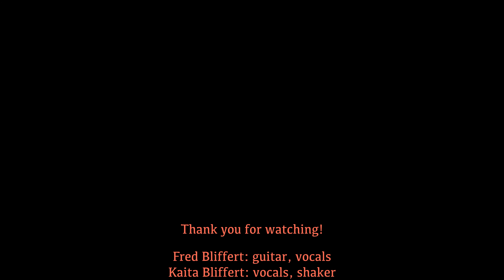Kirtan with Fred Bliffert - "Sri Guru Sharanam" (NYE Mantra Jam 2019/ 2020)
Featuring:
Fred Bliffert: guitar, vocals
Kaita Bliffert: vocals, shaker
Matthew Tucker: bass
Todor (Tosho) Chakarov: percussion kit
Tim Maher: cajon, djembe

Captured on December 31st, 2019
Yama Yoga True North in Mequon, WI

Lyrics:
Sri Guru Sharanam
Namo Namo Namo

It tells us we are building a sweet community of sacred music lovers. And our content is truly received. We appreciate your beautiful energy, presence and interactions. Blessings.